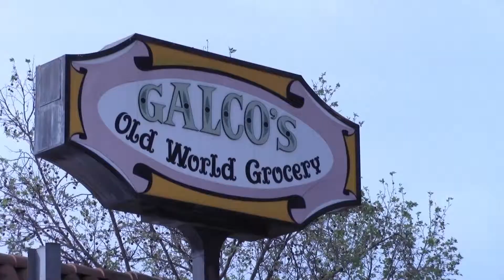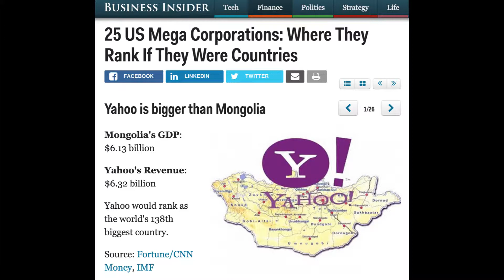Galco's Soda Pop Stop - JOUR 303 PKG